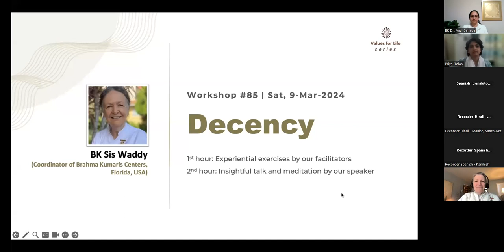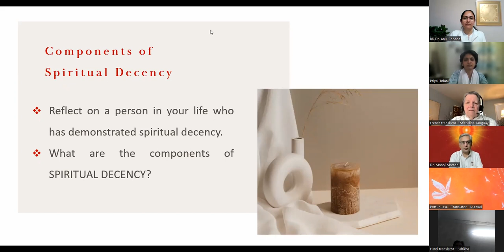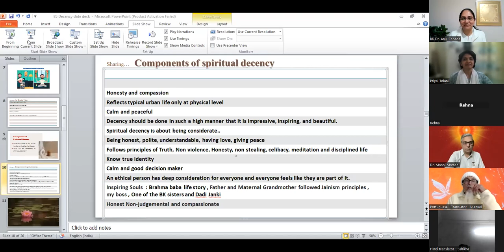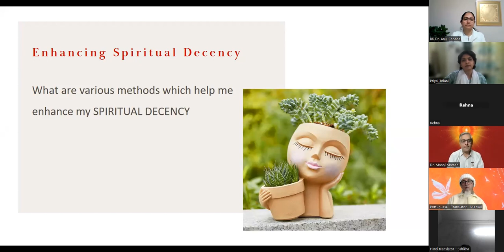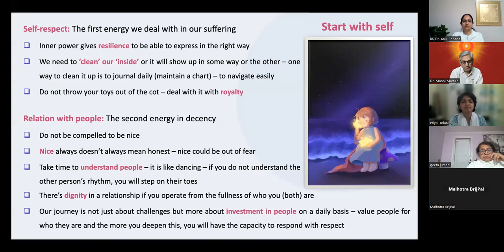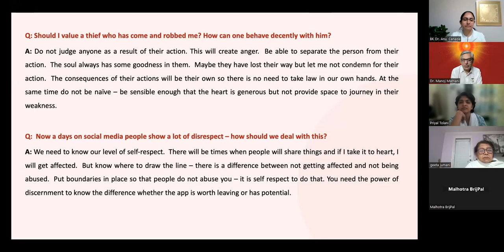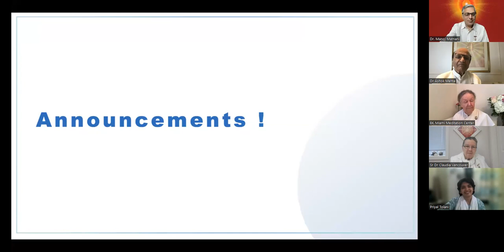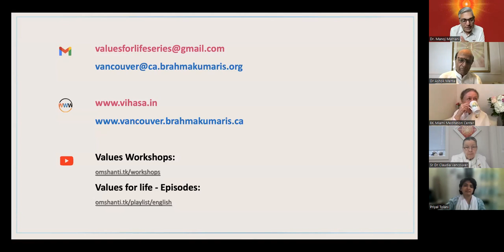English | Values Workshop Series (#85) | BK Sr. Waddy (USA) - Sharing on Decency | March 09th, 24.